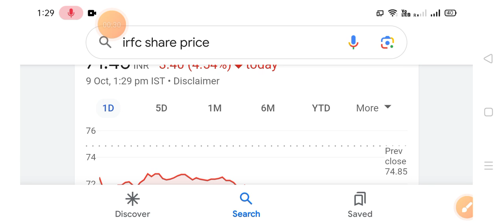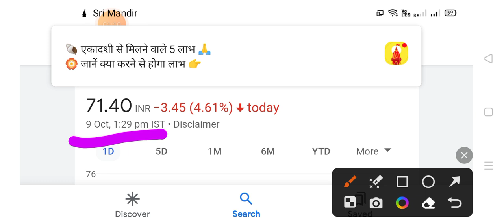🛑IRFC SHARE OFS NEWS🛑RVNL LETEST NEWS UODATE🛑IRCON INTERNATIONAL SHARE NEWS🛑 पैसे की बारिश कराएगा🛑